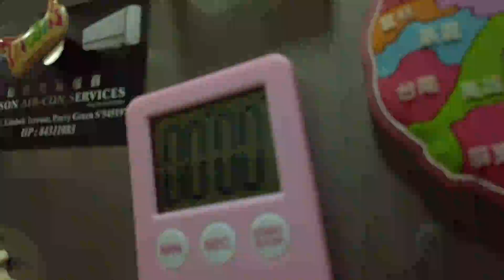making Korean burgers test colour grading 2